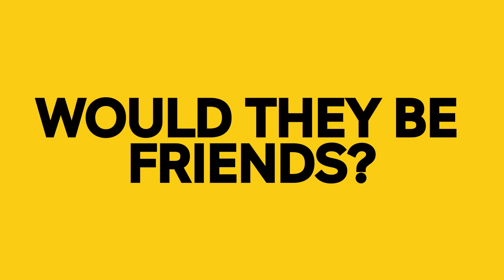Ann Perkins and Karen Filippelli: Would They Be Friends?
Parks and Recreation and The Office are Streaming Now on Peacock.

It's time for a SITCOM SMACKDOWN: WOULD THEY BE FRIENDS? You decide. Rashida Jones plays two iconic characters in Parks and Recreation and The Office. Vote in the comments whether or not you think Ann Perkins and Karen Filippelli would be friends!

Parks and Recreation: A comedy series from the Emmy®-winning executive producers of "The Office," "Parks and Recreation" stars Amy Poehler as a mid-level bureaucrat who tries to beautify her town--and advance her political career--via the hilariously mundane world of local government. A mockumentary also starring comedy talents Rashida Jones, Aziz Ansari, Aubrey Plaza, and Nick Offerman, this cleverly-scripted parade of small town characters finds the funny in the minutiae and tiny details that make accomplishing the smallest civic project an epically complicated task. The scope may be little, but the laughs are huge.

The Office: The Office is a hilarious mockumentary-style glimpse into the water-cooler culture of the 9-to-5 world. Steve Carell stars in his Golden Globe®-winning role as earnest but clueless boss Michael Scott, who can't help but contribute his own irreverent commentary to the happenings at the Dunder Mifflin Paper Company. As the staff deals with potential office mergers, romances, and pranks, Michael's always there to say all the wrong things at all the right times.